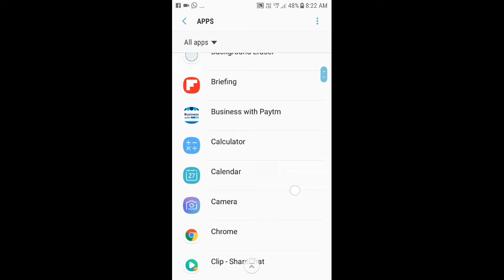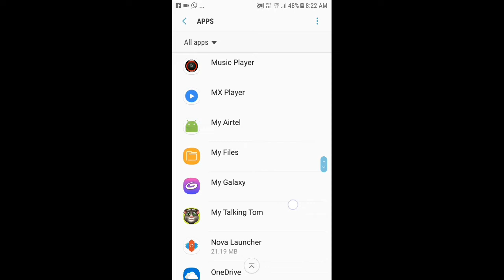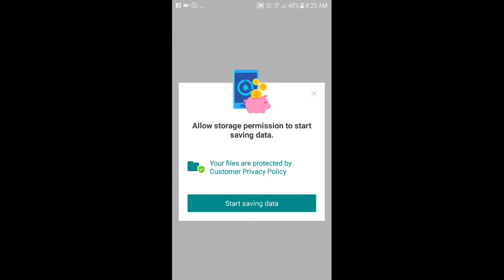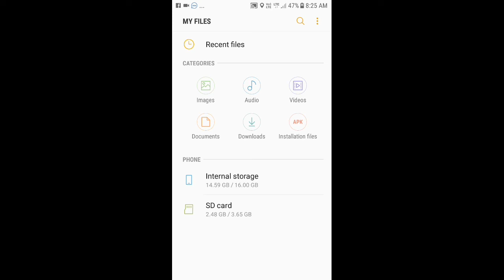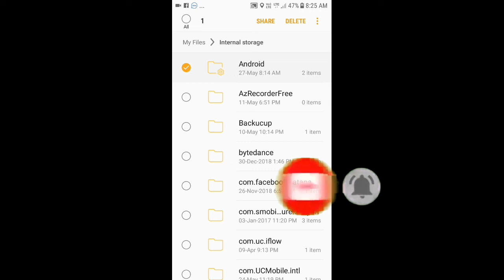How To fix unfortunately has stopped problem google play store solve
Hi